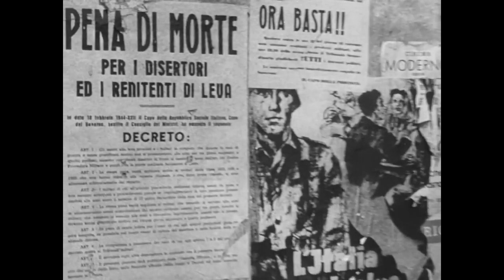Wonder of General della Rovere (Il Generale della Rovere)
The best scenes of “General della Rovere”.
(“Il Generale della Rovere” Italian title)
Here, a little editing of this fantastic Italian movie of ROBERTO ROSSELLINI.
With the beautiful music of FREDERIC CHOPIN.

❤️ Thanks.

00:00 Restart

Screenplay by INDRO MONTANELLI, SERGIO AMIDEI and DIEGO FABBRI
Cinematography by CARLO CARLINI
Edited by CESARE CAVAGNA and ANNA MARIA MONTANARI

"In 1943 Genoa, Grimaldi is a swindler pretending to be a colonel in the Italian army to get money from the family of people put into jail by the Nazis. Once caught, the Gestapo makes a deal with him: he will stay alive if he impersonates General Della Rovere, a leader of the Resistance who has just been shot by the Nazis, to be put into a political jail where he is supposed to identify another Resistance leader.”